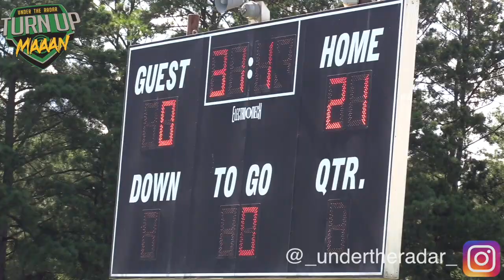🔥🔥 Welcome All Panthers (Atlanta, GA) 10u vs Memphis Ducks | Generation Nexxt KickOff Classic 2018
🔥🔥 Welcome All Panthers (Atlanta, Georgia) 10u vs Memphis Ducks | Generation Nexxt KickOff Classic 2018  | UTR Highlight Mix